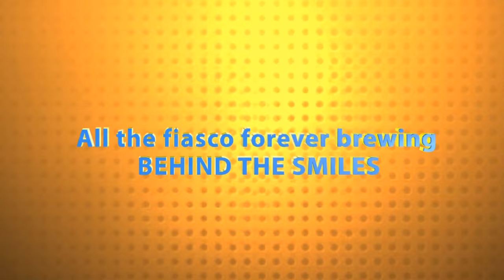BEHIND THE SMILE PROMO 1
Debbie (Kehinde Bankole) is up to no good as she argues with her friend with mouth odour